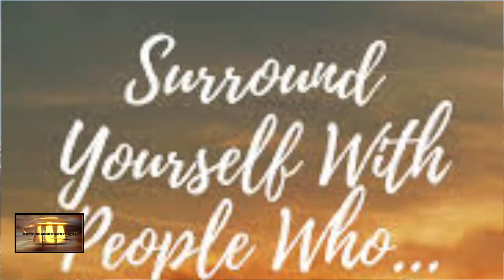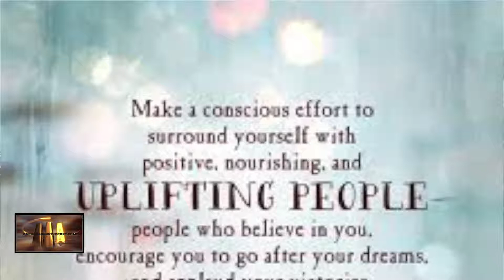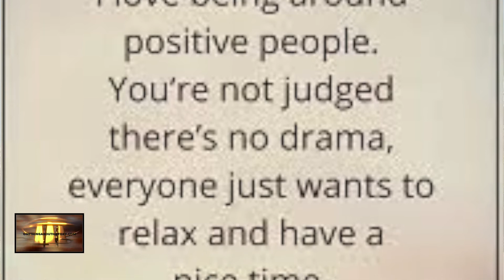Do you consider The people you surround yourself with?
It is said that we are the first 5 people that we surround ourselves with.
People add to our life's diet and funnily enough can make us feel better or make us feel worse.
Surround yourself with positive and like minded people, this will help you to thrive and grow.

I am a qualified Teacher, life coach and NLP practitioner if you have any limiting or undesirable traits and need a breakthrough I can help you work through them.

Change will come when we change.